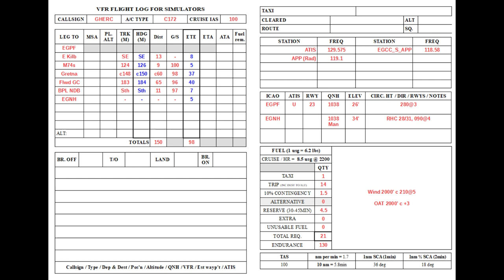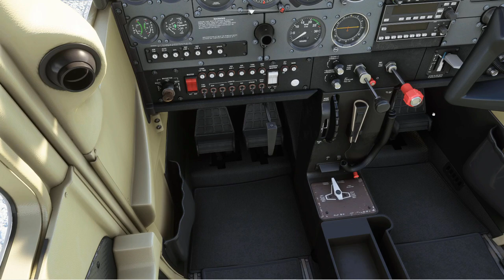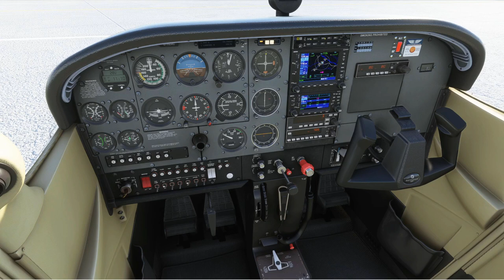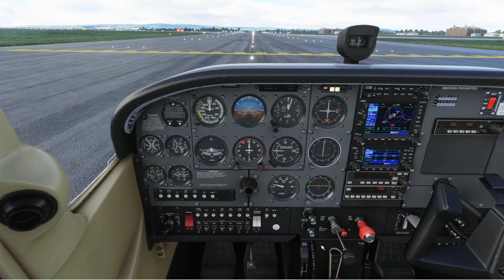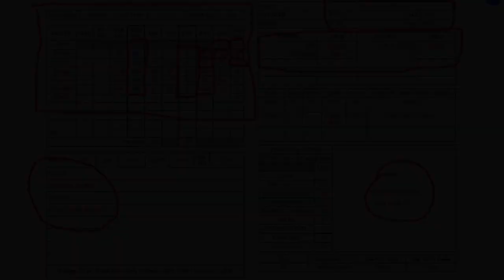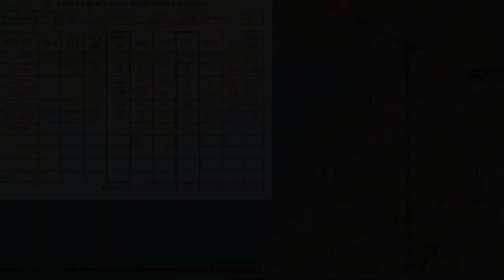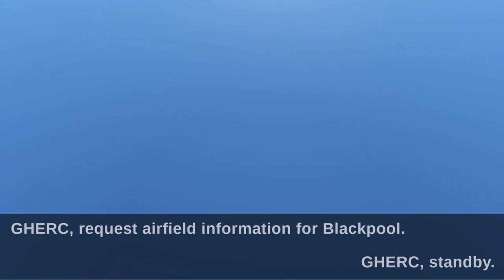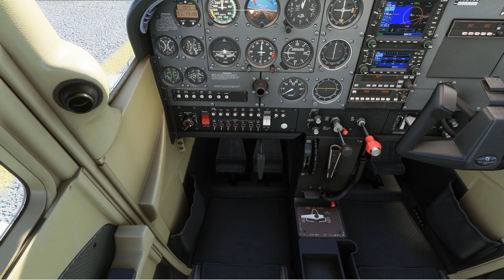Vatsim UK with extra stuff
We take a flight on Vatsim UK, do some detailed flight planning, use checklists and use JoinFS to share our cockpit.  It's a long video.
I'm not a real pilot and I'm not endorsed by Vatsim.  This video is more of a documentary on how we enhance our flight sim experience.

Video contents
0:00 - Intro
2:30 - Pre flight
10:40 - ATC & startup
14:50 - ATC & taxi
16:40 - Engine checks & before takeoff
19:40 - ATC ready for departure
21:30 - Our flight log
24:20 - Takeoff
26:20 - ATC leaving controlled airspace
27:25 - FREDA checks
28:25 - ATC service terminates
33:00 - Pilotage and dead reckoning leg
34:30 - Descent checks
35:50 - ATC request basic service
37:15 - ATC request airfield information
38:55 - Unicom R/T arrival
39:55 - Before landing checks
42:00 - Unicom R/T taxi & after landing checks
43:00 - Shutdown

Thanks David for your work, and thank you Stephen and Leisel for agreeing to be recorded.